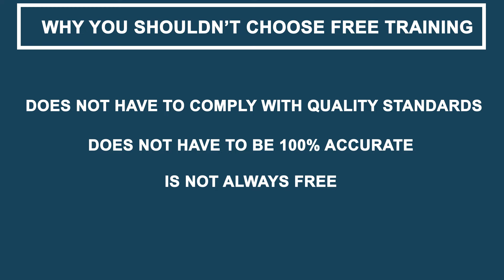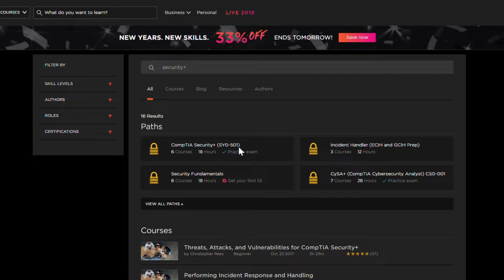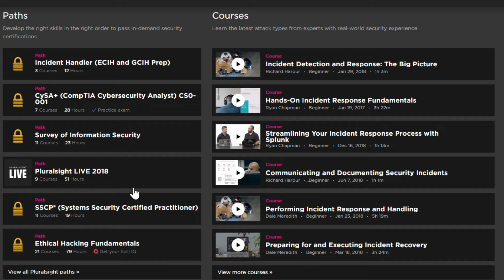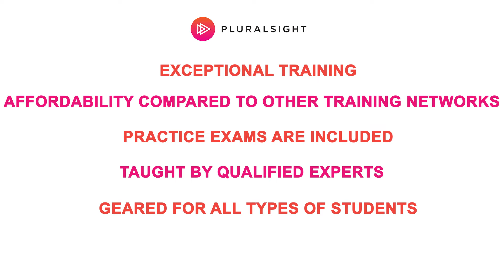PluralSight Review Guide For I.T. Certifications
I.T. Certifications are and can be important qualifications for students looking to develop a career in cybersecurity...  How can you train for I.T. Certifications without breaking the budget?  CyberInternAcademy recommends PluralSight as the primary (we highlight primary for a reason) for I.T. certification training and preparation.

This video explains why we recommend PluralSight, the unique features PluralSight offers, and why you should pay for your training for utilizing only free or very cheap learning networks.  We recommend you still do utilize free training networks on TOP of the primary resource.

Read the Review Guide Here for more information and better study tips

for more information on entry-level cybersecurity careers